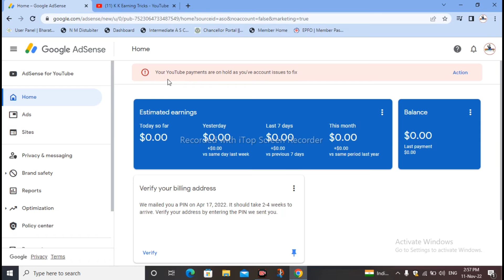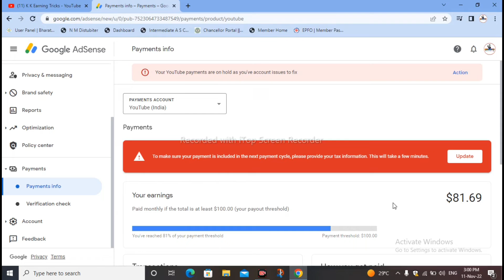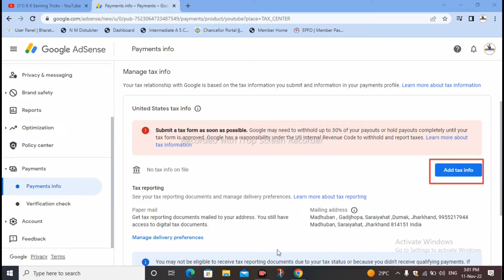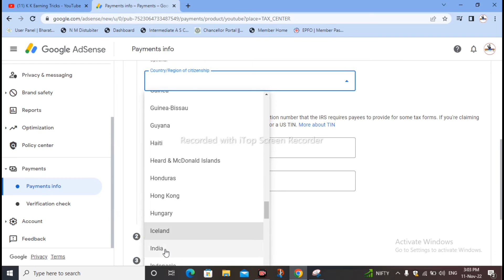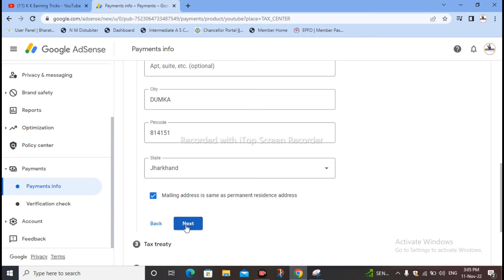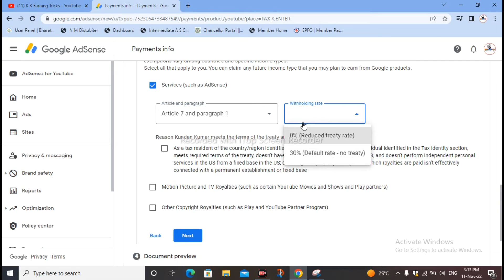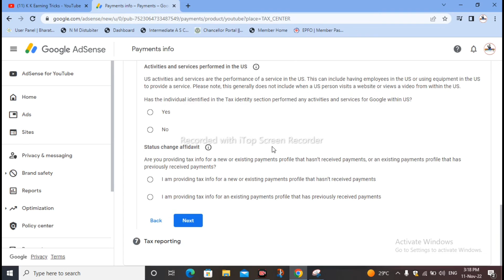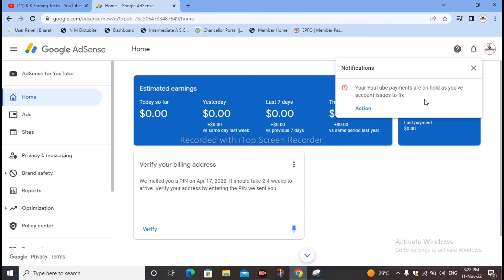How to Submit Tax Information Form In Google Adsense For YouTube